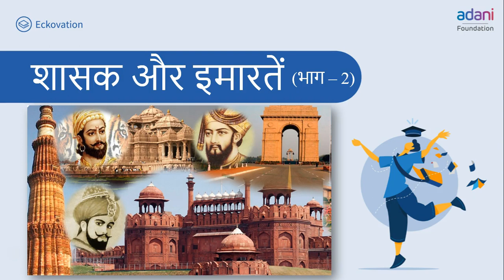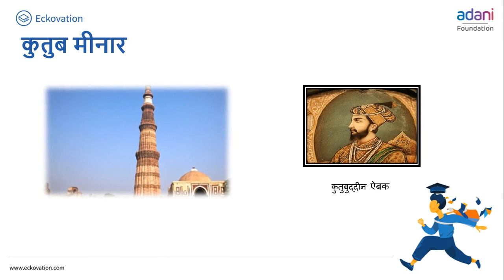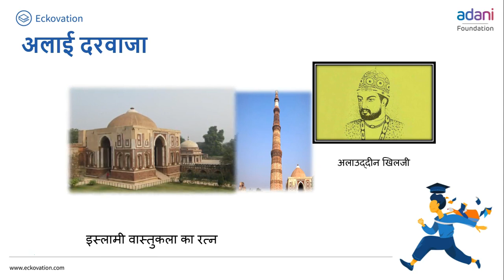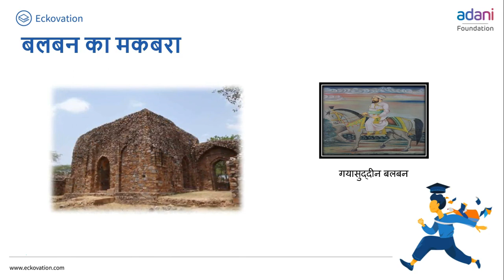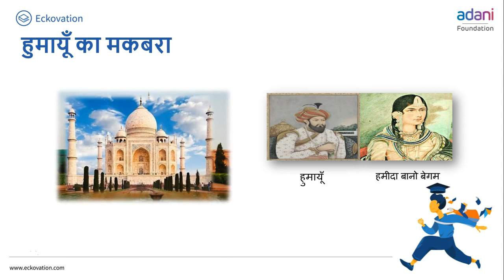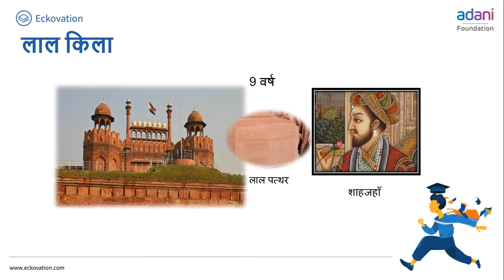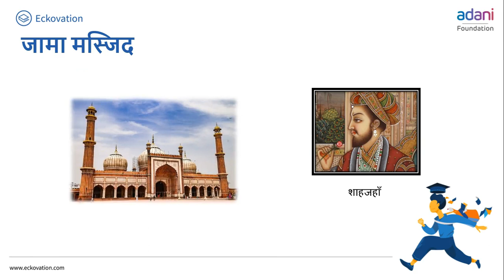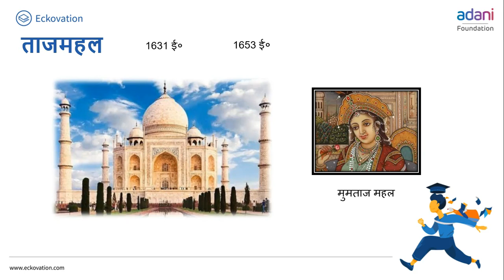शासक और इमारतें Part 2 | Class 7 Social Science | Hindi Medium